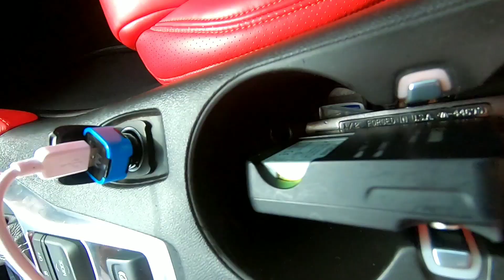MOST LEGENDARY YOUTUBERS EVER LINK UP!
START MAKING YOUR OWN YOUTUBE VIDEOS TODAY WITH THE SAME EQUIPMENT I USE! HERE IS A LINK FOR EVERYTHING YOU NEED TO GET STARTED! LETS GET IT LETS GO!